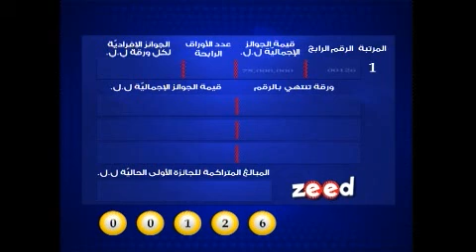LOTO LIBANAIS - LBC LIVE DRAW 07.11.2016